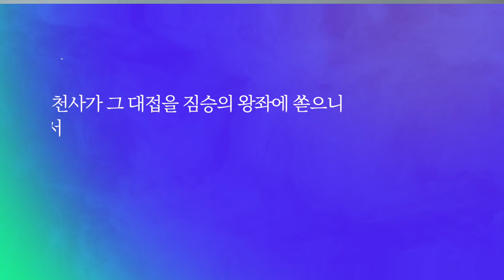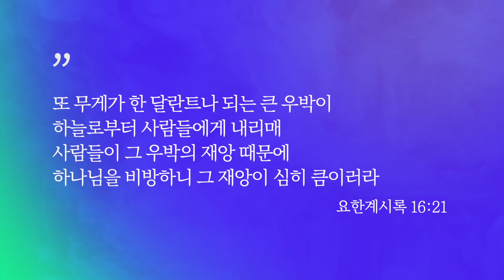요한계시록 16장 10-21절 | 정말 깨어있어야 합니다!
🗓 요한계시록 강해일정: 2023년 8월 22일-8월 25일
8/22(화) 요한계시록 14장 14-20절 | 대환란의 때에 두 가지 추수와 휴거가 일어납니다!
8/23(수) 요한계시록 15장 1-8절 | 드디어 재림 직전에 있을 마지막 심판의 재앙은 시작됩니다!
8/24(목) 요한계시록 16장 1-9절 | 마지막 재앙이 임할 때 사람들의 반응은 어떤지 아십니까?
8/25(금) 요한계시록 16장 10-21절 | 정말 깨어있어야 합니다!